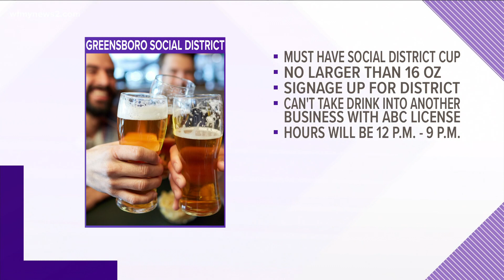Greensboro’s new social district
Downtown Greensboro will get a new social district, allowing patrons to take their alcoholic beverages on the go.